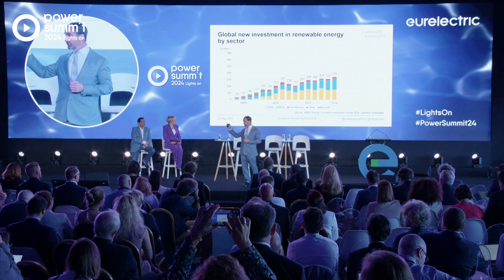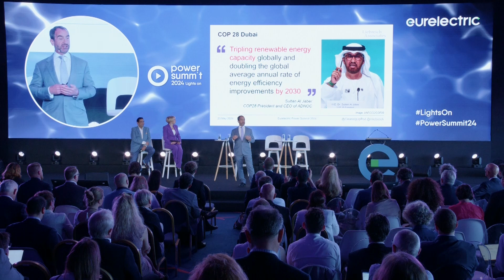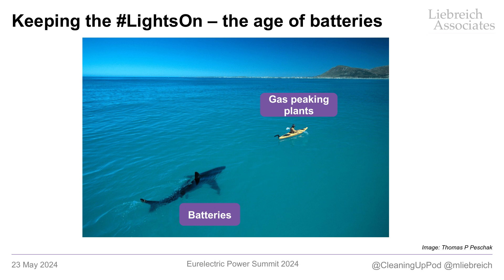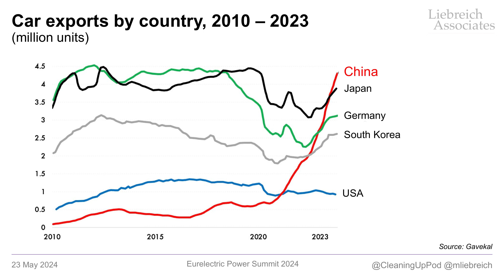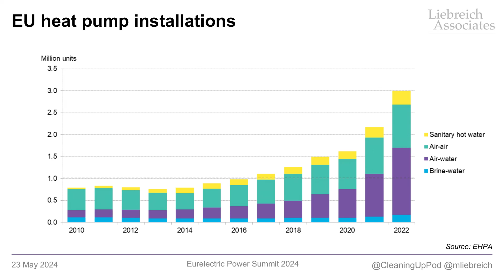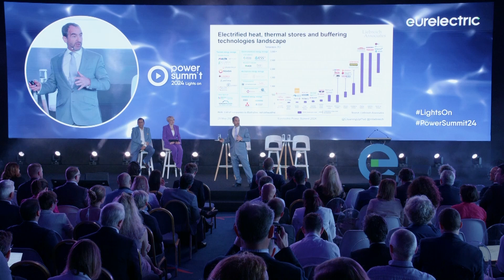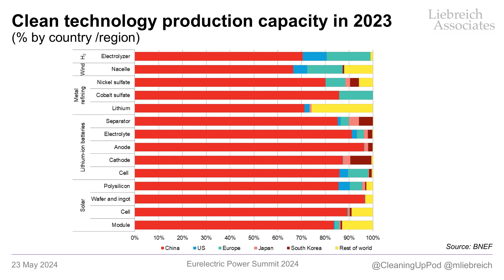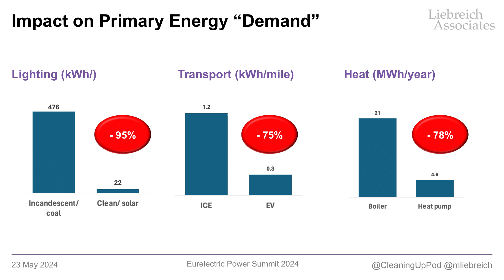Clean energy's tipping point: Michael Liebreich at PowerSummit24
In this keynote speech, Michael Liebreich, discusses the rapid growth of clean energy and its implications for the future. He covers several key areas, including the dramatic increase in renewable energy installations globally, the rise of electric vehicles and their impact on the auto industry.

He also outlines four key implications of these trends for the energy sector.
Liebreich argues that we are entering an era of unprecedented growth in clean energy technologies, with major opportunities and challenges for the electricity industry.

00:00 Intro
01:00 Clean energy acceleration
03:30 Renewable energy growth
06:00 Electric vehicles and transport
08:30 Heat pumps and heating
10:30 Industrial electrification
13:00 Key implications
16:30 Conclusion